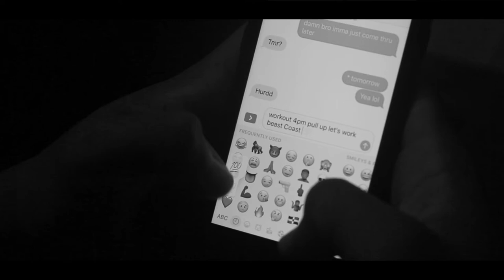The story of a Beast: Max Garcia (Episode 1)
This video details the first episode of many, in the story of my life. In connection to the birth of my company Beast Coast Fitness LLC. This is the intro to a continuous docuseries that I will be using to motivate other to Be great in every aspect of life.